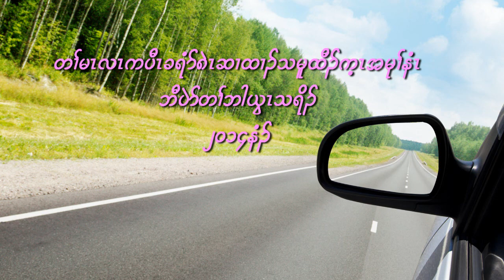karen homeland sunday service